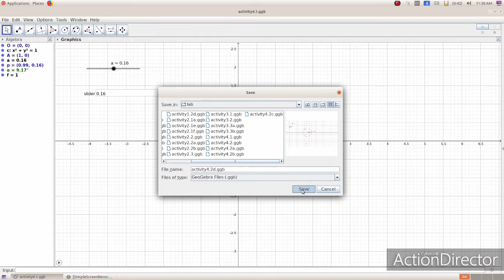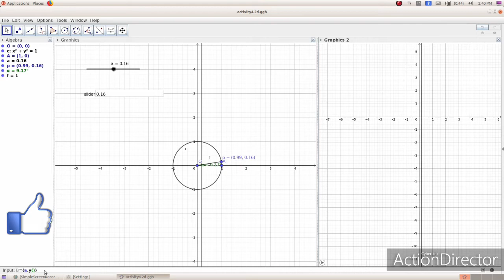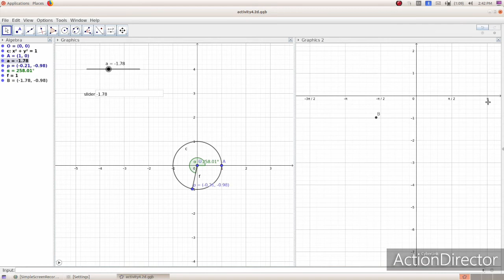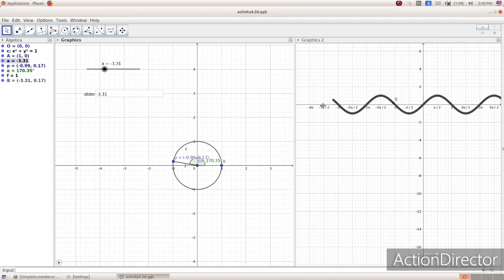Plusone maths practical(activity 4.2)